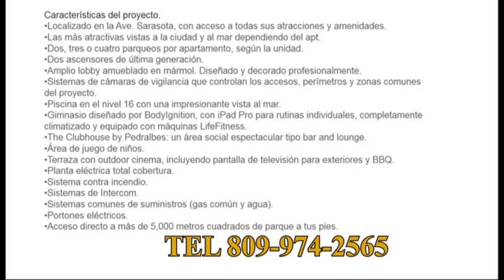Si. Usted puede comprar su casa. 3 de 3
Entrevista al Lic. Jorge Baez, Decano Universidad Católica Santo Domingo. Aprenda a manejar su economía para que pueda comprar su vivienda.
Sí. Usted puede comprar su casa
Por Lic. César Fragoso

Dice un adagio popular: “Con cualquier cosa se viste y todo en la vida pasa, pero la cosa más triste es, llegar a viejo, y sin casa”.

Con las grandes facilidades de hoy en día, cualquiera que se lo proponga, puede llegar a tener su vivienda.

Ahora bien, comprar una casa o apartamento, no es algo tan sencillo como decidirlo hoy y salir a buscar mañana la vivienda de sus sueños.

Sin embargo, si usted se lo propone, puede resultar más fácil de lo que se imagina. En este artículo voy darle algunas ideas de los pasos que podría dar para no llegar a viejo sin tener su techo.

Lo primero que se debe hacer es tomar la decisión de tener su propio lugar donde vivir.

En ese sentido, si usted es joven, aún está estudiando, no tiene trabajo y le falta todo por hacer, sencillamente comience a pensar, como parte de sus planes futuros, en llegar a tener su vivienda. Dígase a usted mismo, todos los días: “Cuando yo comience a trabajar, voy a ahorrar un poco para comprar mi apartamento”.

Les aclaro, que los apartamentos son más económicos que las casas, se pueden encontrar en cualquier lugar y los hay del precio que se adapte a sus posibilidades.

Lo más importante de todo, es tomar la decisión, personal o familiar, de tener su propio techo y comenzar un plan de ahorros, del monto que se pueda, con el objetivo de usar el dinero para separar su apartamento. Para esto, aunque usted no lo crea, en los proyectos de bajo costo, solo necesitaría unos diez mil pesos, con otros 40 mil firmaría contrato y podría pagar el resto del inicial, que sería de un 10 a un 20% del valor de la propiedad,  en cómodas cuotas mensuales.

Usted puede hacer lo antes dicho, comprando a entrega futura de unos dos a tres años, durante los cuales, el ir pagando mensualmente el inicial, le va preparando para continuar cumpliendo con las cuotas que deberá pagar al banco cuando le vayan a entregar la propiedad y tome un préstamo para saldarla.

Lógicamente, para poder hacer esto, y comprar algo desde lo más económico, hasta lo más caro, debe preocuparse por mantener un buen historial de crédito ya que, si usted es mala paga, ninguna institución crediticia le va a prestar.

La mayoría de las personas se pasan la vida entera pagando un alquiler y  justificándose a sí mismos pensando que lo que ganan no les alcanza para cubrir sus gastos, sin embargo, viven usando el dinero en cosas que no necesitan o se compran un carro “fiao”, el cual pagan religiosamente mes tras mes.

Si sus ganancias personales no son suficientes pero usted ya ha creado una familia o tiene planes de formarla, puede sumar lo que gane su pareja para desarrollar el objetivo aquí tratado. Lo mismo puede hacer con uno o varios familiares para que, de esa manera, la sumatoria del efectivo de los involucrados, permitan, primero reunir el dinero antes mencionado y, segundo, calificar para tomar el préstamo que necesitarán en el futuro.

Para los dominicanos de escasos recursos, vivan en nuestro país, o fuera del mismo, el Gobierno del Lic. Danilo Medina se ha preocupado por establecer una ley especial, la cual, a través del fideicomiso, disminuye considerablemente el valor de una vivienda, ya que, elimina el pago de los impuestos para las que cuestan hasta RD$3,500,000.00.

Ese abaratamiento del costo de la vivienda, se logra a  través de los llamados: Bono Tierra, el cual se aplica en los proyectos públicos-privados, donde el Gobierno pone la tierra y los promotores construyen los apartamentos, como es el caso de Ciudad Juan Bosh. El Bono ITBIS, que elimina el pago de impuestos a los constructores para que sea aplicado a los compradores, el cual generalmente se rebaja del monto del préstamo.

Y, a partir de la promulgación de la Ley 195-19 que modificó los artículos 129 y 131 de la Ley 189-11, el Presidente Medina,  eximió el pago del impuesto de transferencia inmobiliaria a los adquirientes de primeras viviendas.

Todas estas ventajas, sumadas a una liberación especial del dinero del Encaje Legal de los bancos para ser colocados con tasas bajas a los adquirientes de sus primeras viviendas y a los promotores de las mismas como préstamos interinos de construcción, me permiten asegurar sin el más mínimo temor a equivocarme que: Sí. Usted puede comprar su casa.

El Lic. César Fragoso es Asesor Inmobiliario, con más de 35 años de experiencia en el sector de los Bienes Raíces.